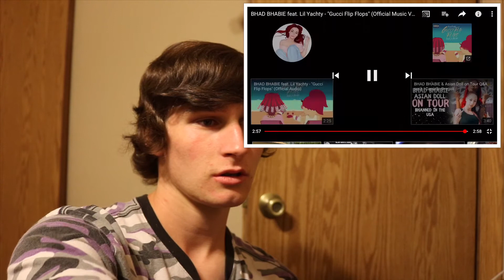BHAD BHABIE Curses Out The Milkman (FULL REACTION VIDEO)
Hey everyone I hope you enjoyed the reaction video!

Facebook: Steven Nagy - Szakal
Facebook: Steven Scoots Company